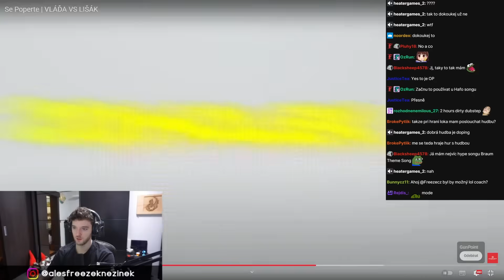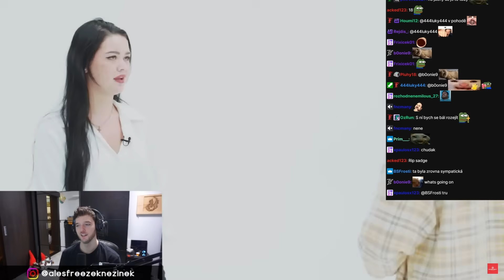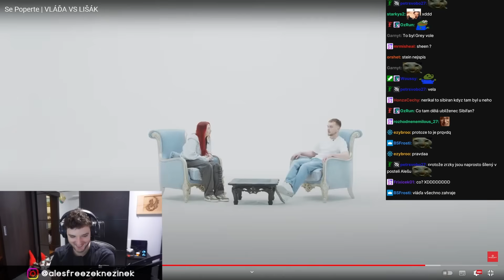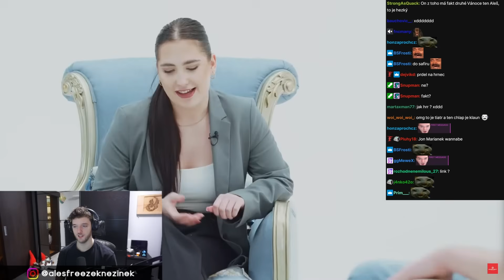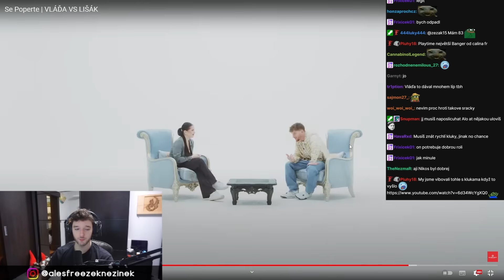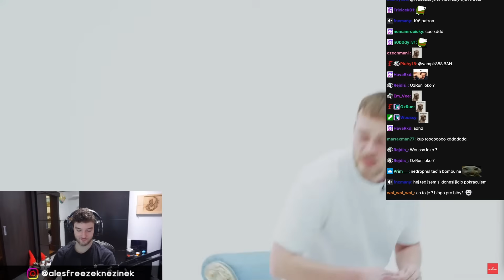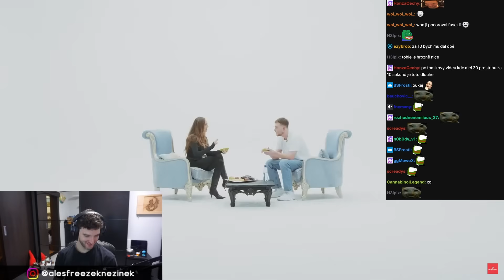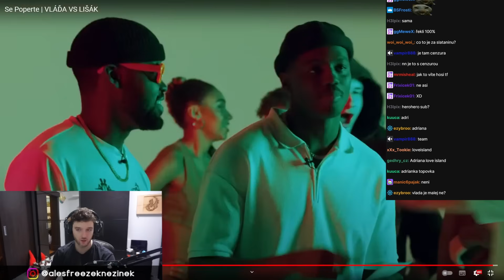Ukázala jim .... ? 🤨 | Se Poperte | VLÁĎA VS LIŠÁK